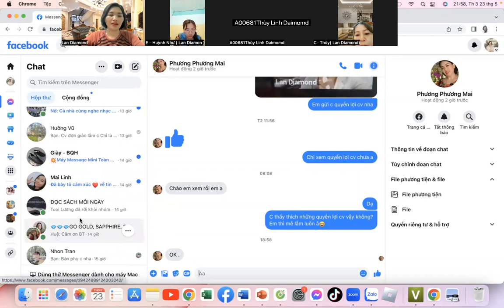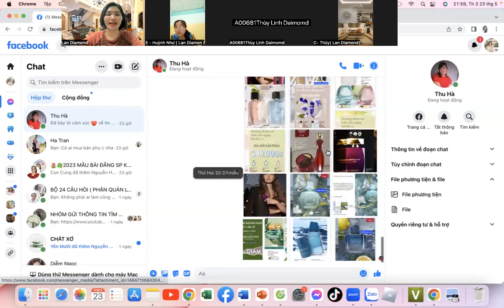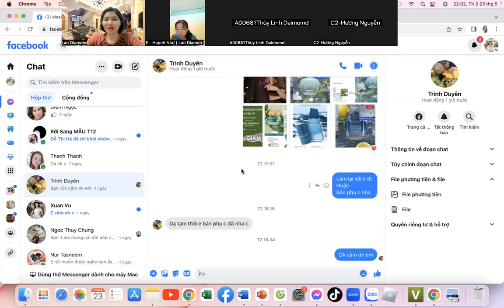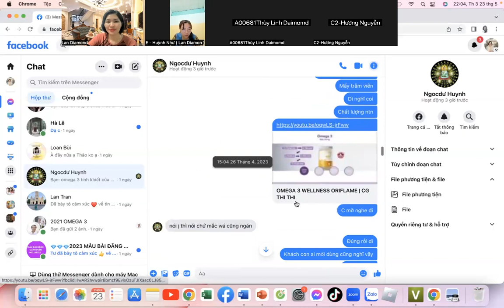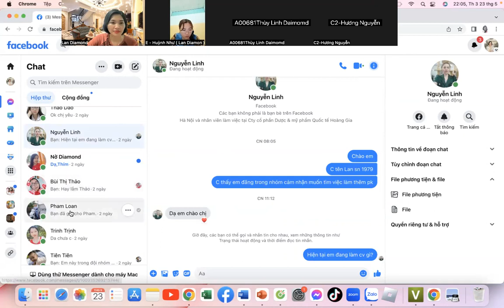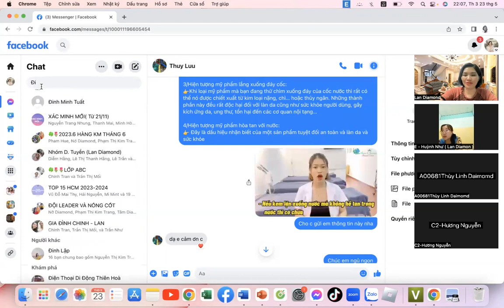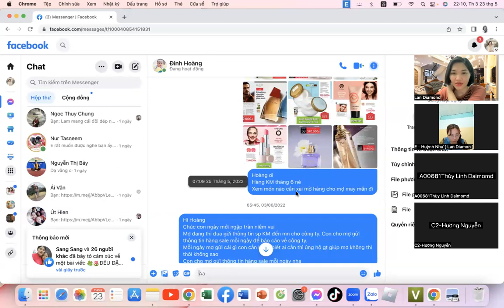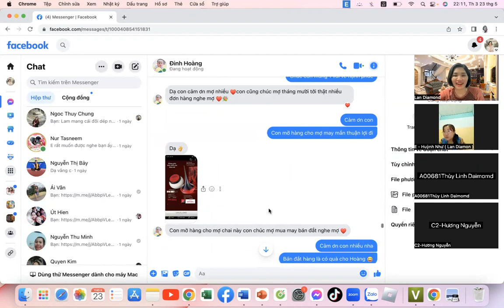ZOOM TỐI 22.05 DOANH SỐ ĐẦU THÁNG